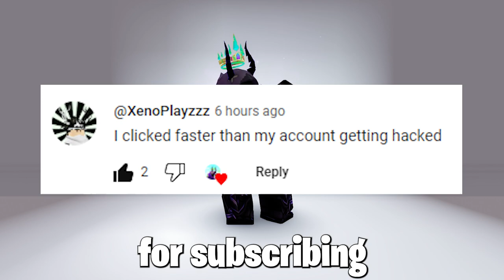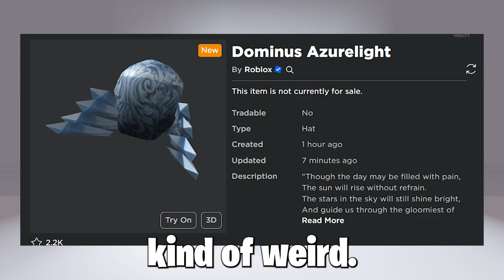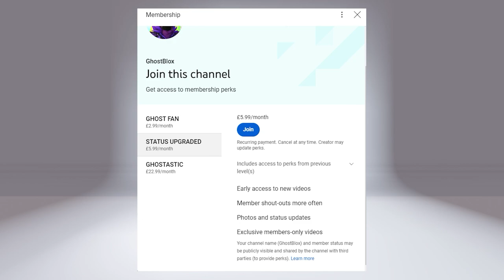*NEW* HOW TO GET ALL NEW ROBLOX DOMINUS FOR FREE! 😎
Free Headless
Roblox free beyondland items
Roblox new event items
Roblox Free Ugc items
Roblox Free Stone Crystal Horns
Roblox Free Fedora Limited Ugc
Roblox Event Free Items
Roblox /e Free items game
Roblox Free items get now
New free cute hair
New Free NARS Event Items
Roblox get these Free Wings
Roblox Free Crowns
Free Roblox Bandana
Roblox Free Halo
Free Roblox Antlers
Free Samurai Hat Roblox
Roblox Free Nars Sweet Rush Items
Free Roblox Crown
Roblox Free Ugc Dominus
Free Crystal Axe Item
Roblox Free Helm
Roblox Free Starry Crowns
Hurry Get These Free Roblox Items
Roblox Free Headless 2023
Viral Roblox Video
Recommended Roblox Free Item Video
Trending Roblox VIdeo
Roblox Free Hair 2023
Cheap Limited Trick Roblox
Snipe Free Ugc Limiteds In Roblox
Roblox Snipe Ugc Limiteds
RoSeal Extension To Snipe Ugc Limiteds
Free Ugc Limiteds Bots
Secret Sliver Noob Egg Limited
Free Sparkle Time Fedora
Roblox Free Fedora
Roblox Free Event Items
Roblox Event 2023
Roblox Creator Event 2023
Free Cute Hair
Roblox Cute Free Hair 2023
Roblox Free Barbie Hair
Free Gucci Items
Roblox Free Helm
Roblox Free Valkyrie Helm
Roblox Free 4th July Items
Roblox 4th of July free Items
Free Headless Glitch 2023
Roblox Cheap Headless
Roblox Cheap Korblox
Free Black Glasses Roblox
Free Catalog Avatar Creator Items
Roblox Catalog Avatar Creator Set
Roblox Catalog Avatar Creator Items
Roblox Free Korblox
Free Roblox Korblox 2023
Korblox Glitch 2023
Cheap Super Super Happy Face
Cheap Playful Vampire
Glitched Super Super Happy Face
Free Super Super Happy Face
Roblox Ready Player Two Free Items
Roblox Free Mets Shades
Roblox Free Robux 2023
How To Get Free Robux 2023
Roblox Free Animated Faces
Roblox Innovation Awards 2023
Roblox Innovation Awards Free Items
Roblox Cute Hair Free Items
Roblox In Game UGC Items
Roblox How To Get Free In-Game UGC Items
Roblox How To Find 30 Platinum F16 Blueprint Locations
Roblox Military tycoon Scavenger Hunt Locations
Roblox Ninja Fighting Simulator Free Ninja Hat
Roblox Axolotl Shoulder Pal Find The Animals
Roblox Chef's Hammer, Blue Corn Dog
Roblox Arm Wrestle Simulator KnuckleHead UGC
Roblox Free Valkyrie Helm UGC In Game
Roblox Snowman Hat In Punch Simulator
Roblox Free Fedora In Game UGC
Hurry Get Free In Game Roblox UGC Items Now
Roblox Monstercat Shoulder Plushie
Roblox Punching Simulator Free In Game UGC Items
Roblox Slivling Land Free Item
Roblox Man City Free UGC Items
Free Roblox Bundles 2023
Roblox Billy Bundle 2023 How To Get For Free
Roblox New Bundle Free How To Get
Roblox How To Get Free UGC Character Avatar Bundles
Roblox How To Get Free UGC Faces Now
Billy Release Date Confirmed Roblox
Roblox Fake Free Headless
Roblox Fake Free Faceless
Roblox Headless Billy Bundle
Roblox Sanrio Free Bundle
Roblox Cinnamoroll Free Bundle
Roblox New Free Dominus
Roblox Dominus Desperationis
Roblox Dominus Azurelight